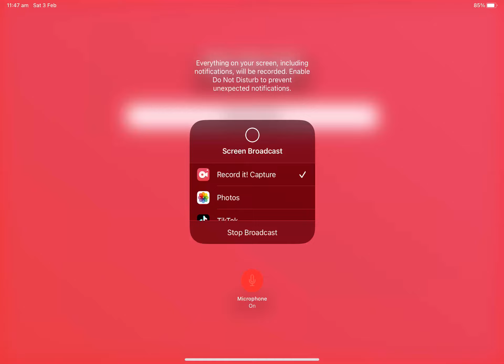Religon inc good path shanmanism Ep 9